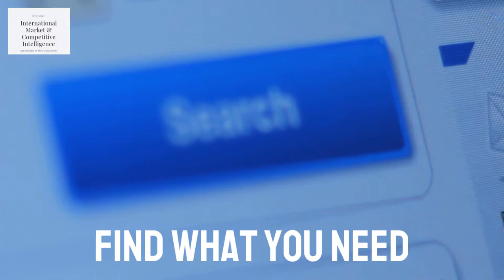Factiva article - video announcement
This is a short video announcement for the article written about Factiva. Take a quick look to find out Factiva's key features. I hope you enjoy it! I have been a user for a few years and I trust this product.